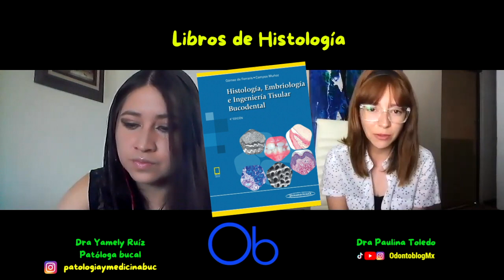Libros de Histología 📚 para Odontólogos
Invitada: Dra Yamely Ruíz, Patóloga bucal y maestra.